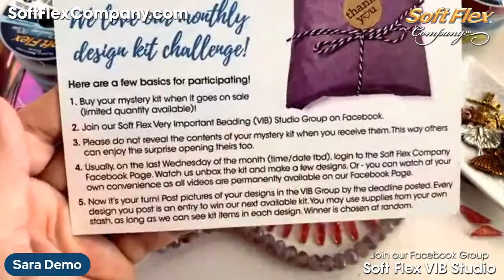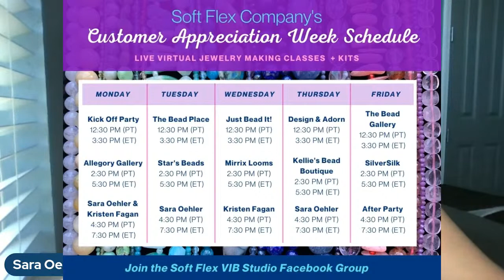CAW Presenter: Sara Oehler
Join Sara for the Butterfly Garden Design Kit jewelry making demonstration. This kit included beading wire, components, and beads. Everything you need to make a bunch of lovely jewelry designs. You just need basic tools to finish - cutters and crimping pliers. This kit is sold out, however we still have a few Summer Rain Design Kits available

Join the Soft Flex Very Important Beader (VIB) Studio Facebook Group and join in the fun! You can find out more about our Customer Appreciation Week Be sure to click to get reminder to be notified when we go live!